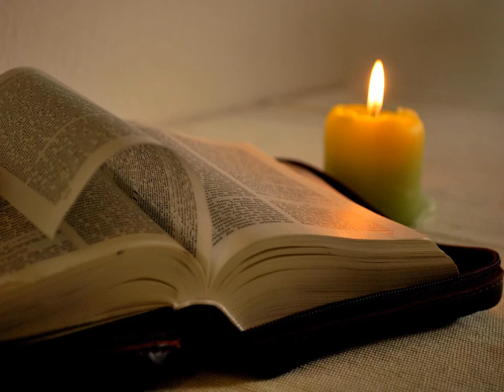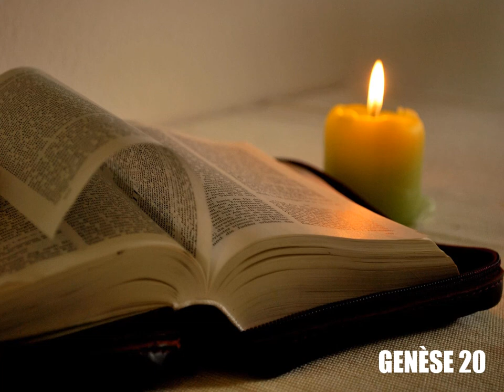Genèse, chapitre 20 - Lecture de la Bible King James Française